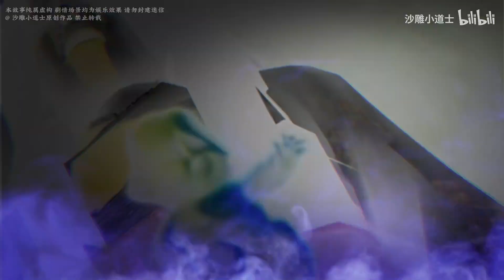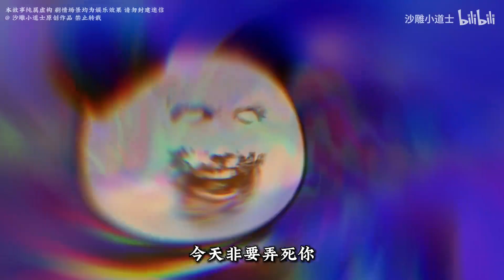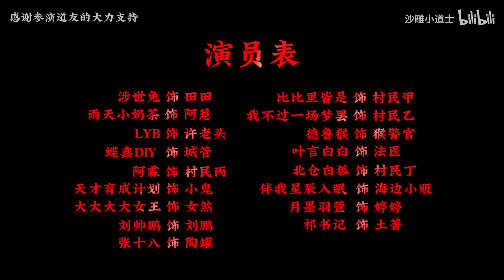一口氣看完【僵尸归来】卷四（古墓惊魂）合集【沙雕小道士】